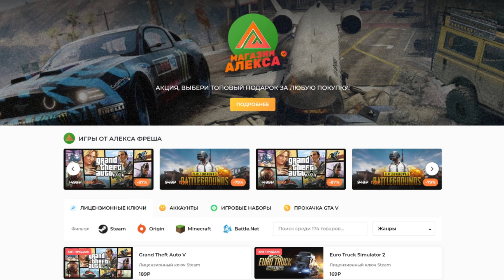Груз в Румынию - EURO TRUCK SIMULATOR 2